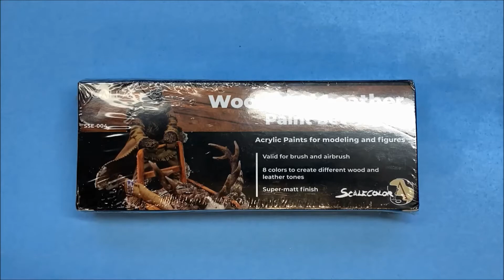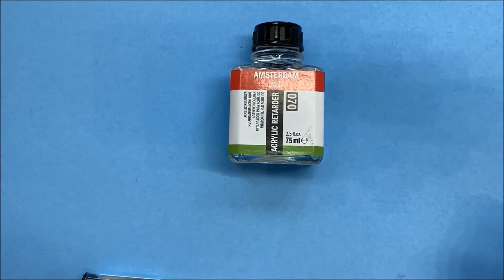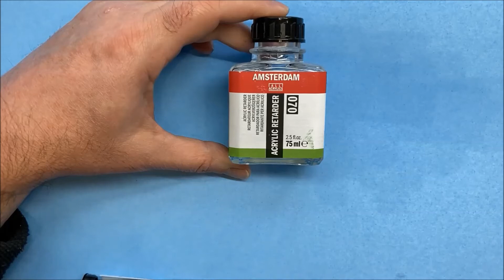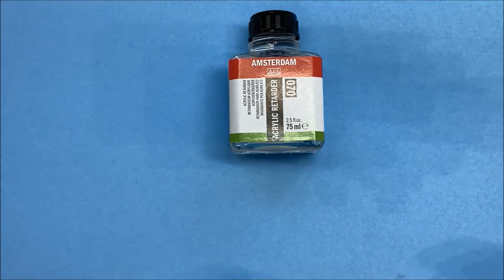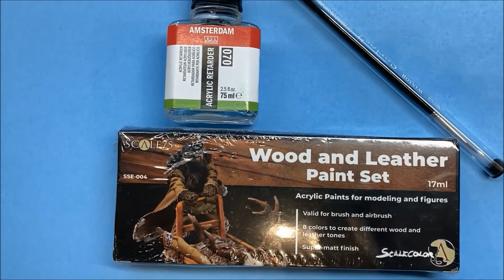1K Subscriber Celebratory Giveaway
To enter, like the video, check that you are subscribed o the channel and let me know in the comments below what you are working on now and what you would paint with this prize.

Good luck